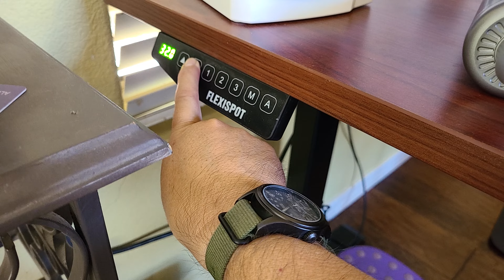Turntable coming out the senior center..